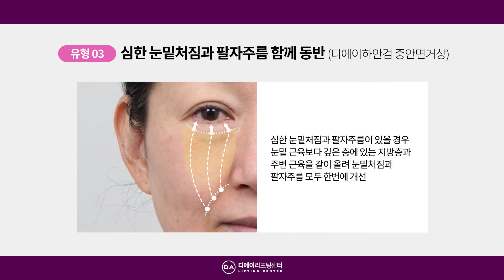볼록한 눈밑처짐으로 인한 눈밑 주름이 고민일 땐 l 눈밑 처짐 리프팅 (하안검 수술, 눈밑지방 재배치) l 디에이성형외과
차별화된 안티에이징 기술로
잃어버린 젊음을 되찾을 수 있도록
디에이 성형외과 리프팅 센터는
끊임없이 연구합니다.

눈밑처짐 수술 종류 및 수술 방법을
지금 확인해 보세요.